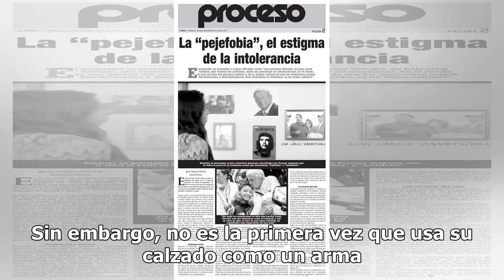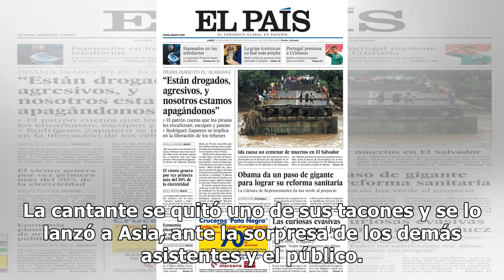Segundo ataque de Cardi B con un zapato - El Diario de Yucatán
CIUDAD DE MÉXICO (El Universal).— La cantante Cardi B causó revuelo por atacar con un zapato a Nicki Minaj el pasado viernes. Sin embargo, no es la primera vez que usa su calzado como un arma. El portal de la revista “People” recordó un enfrentamiento que Cardi B tuvo en 2017 en la reunión de los pr...